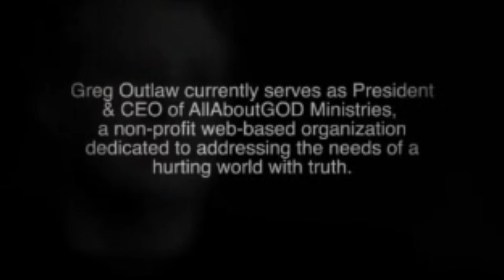IFT, S4, E184 06/15/2022, God and Your Health Day 3 of 5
Pastor Rick Bradford talks about our health - Day 3 of 5 does God heal today